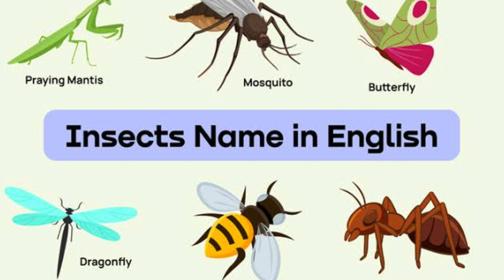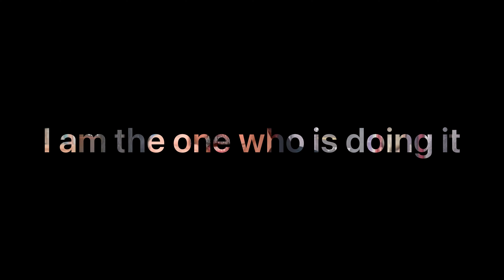हमेशा कैसे खुश रहें । स्थायी खुशी का रहस्य जानें । ब्रह्मांड की शक्ति का कैसे करें अपने लिए उपयोग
इस विढियो में मैंने जलो भी बताया है वह किताबों से पढ़ा हुआ नहीं बल्कि अपना अनुभूत किया हुआ, अपना अनुभव किया हुआ है। और जैसा मैंने अनुभूत किया है उसे वैसा ही बतसने की कोशिश की है। अगर मैं सामान्यतया हर वक्त खुश रहता हैँ, जिसमें कि शांत रहना भी शामिल है, तो उसकी क्या गहरी वजहें हैं। ऐसा नहीं कि मैं ऐसा हमेशा से था लेकिन कुछ सालों से ध्यान और योग के निरंतर अभ्यास ने मुझे ऐसा बनया है। आप भी जानिए कि क्या हैं वे वजहें जो मुझे यूं खुश बनाए रखत हैं। ये विडियो देखकर आप खुशी के मनोविज्ञान को गहराई से समझ पाएंगे।